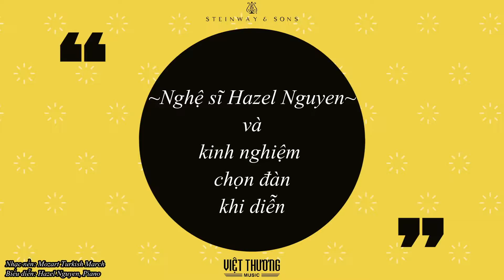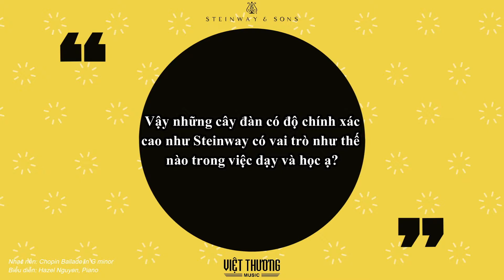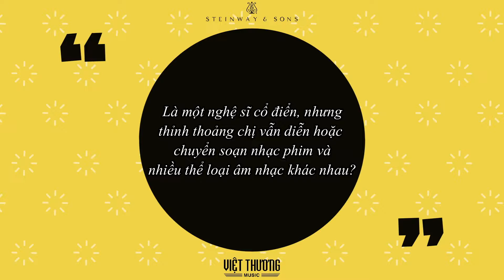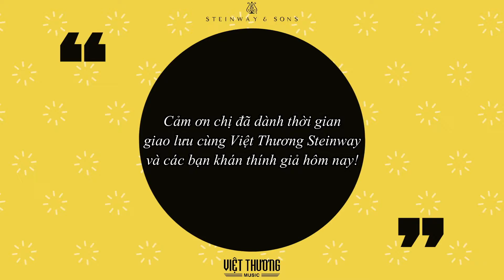Trò chuyện cùng Hazel Nguyễn, phần 2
Nghệ sĩ piano Hazel Nguyễn tên đầy đủ là Nguyễn Ngọc Trà My, từng theo học tại Học viện Âm nhạc Quốc gia Việt Nam. Với học bổng toàn phần từ Nhạc viện Hoàng gia Scotland năm 2012, cô đã tốt nghiệp chuyên ngành Piano với tấm bằng hạng Nhất

Kỹ thuật trên phím đàn của Hazel được đánh giá là xuất sắc. Cô thường được khen ngợi vì chinh phục thành công những tác phẩm đòi hỏi kỹ thuật phức tạp nhất, chiều sâu âm nhạc sâu lắng nhất, và trên hết là những màn biểu diễn lôi cuốn. Hiện Hazel Nguyen đang sống và làm việc tại Vương quốc Anh. Cô giảng dạy tại Trường Rossall thuộc hạt Lancashire và Trường Sedbergh tại hạt Cumbria.

Steinway & Sons Việt Thương hân hạnh được có buổi trò chuyện cùng Hazel Nguyễn. Hazel Nguyễn sẽ chia sẻ với các bạn về tình yêu piano, cũng như truyền cảm hứng cho các bạn đã, đang và sắp theo đuổi môn nghệ thuật này.